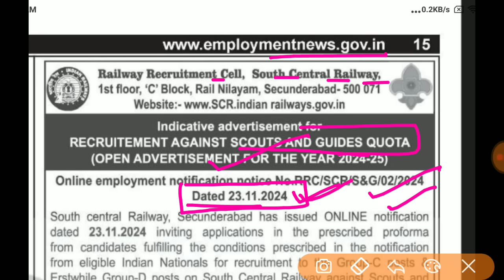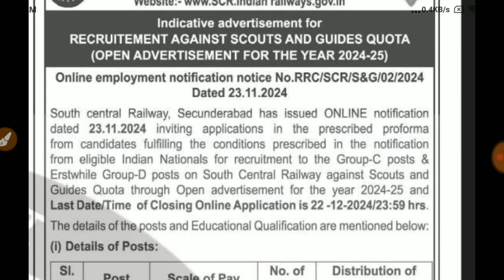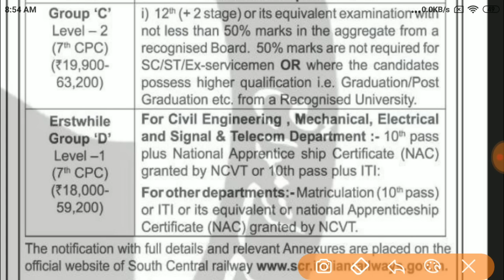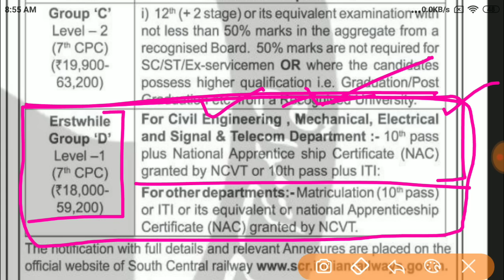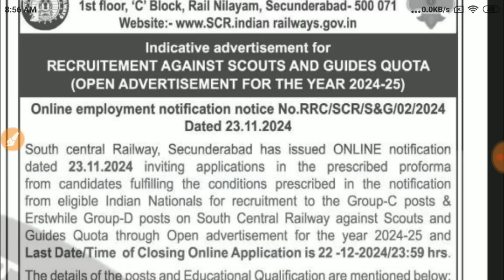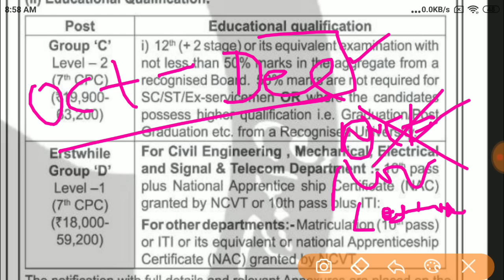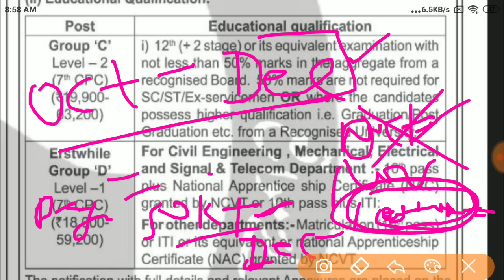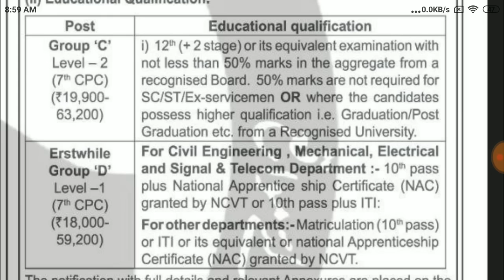RRB GROUP D नयी भर्ती Big Update,रेलवे बोर्ड नया NOTICE लो ITI लागू किया,GROUP D FULL NOTIFICATIONकब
RRB GROUP D नयी भर्ती 50,000+Vacancy FULL NOTIFICATION कब?रेलवे बोर्ड नया ORDER अब तो ITI लागू कर दिया,आखिर कब आएगा NOTIFICATION,FORM FILL कब से?